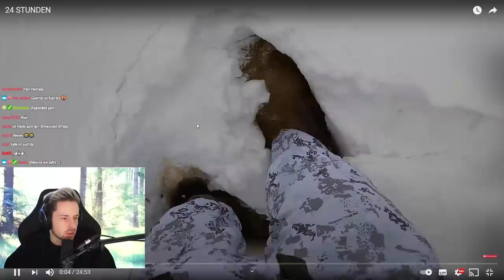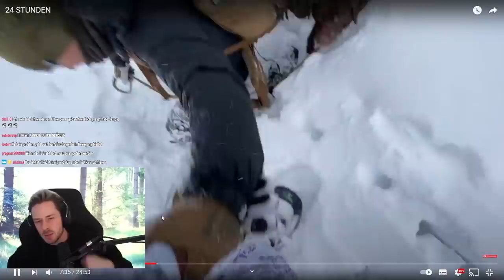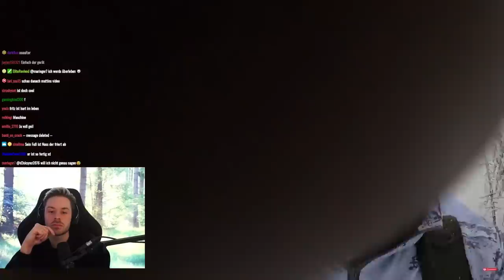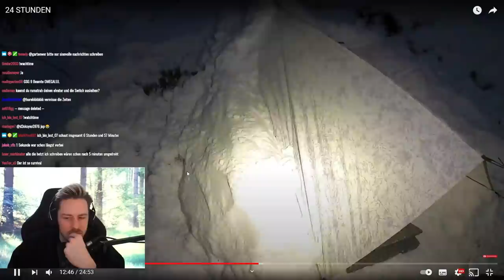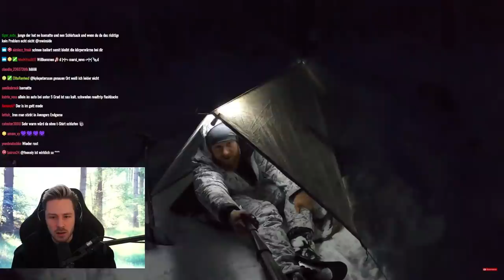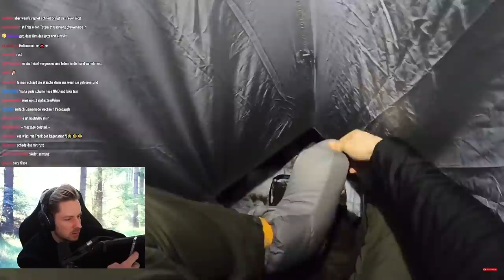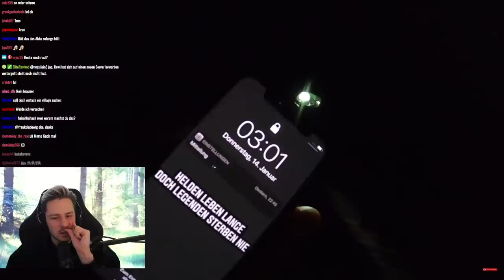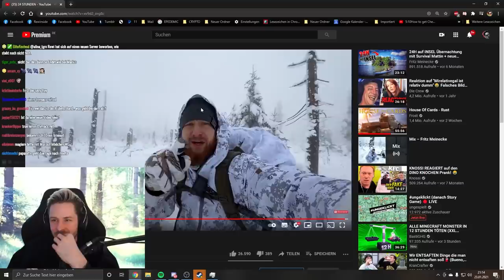Reaktion auf 24 STUNDEN von @FritzMeinecke er ist einfach komplett VERRÜCKT!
Reaktion auf 24 STUNDEN von  @Fritz Meinecke  er ist einfach komplett VERRÜCKT!